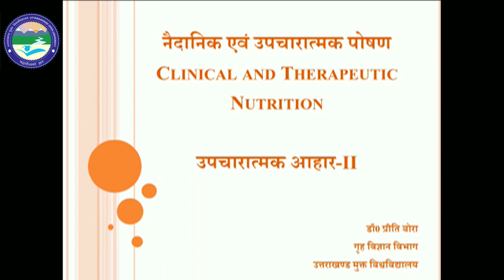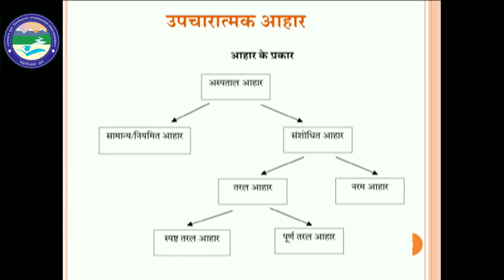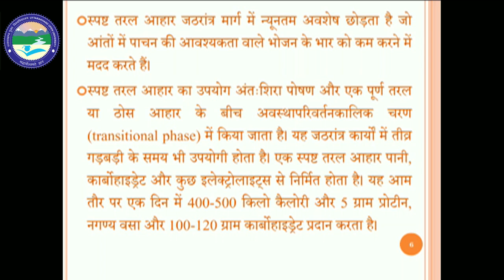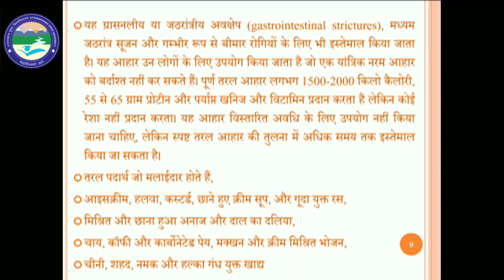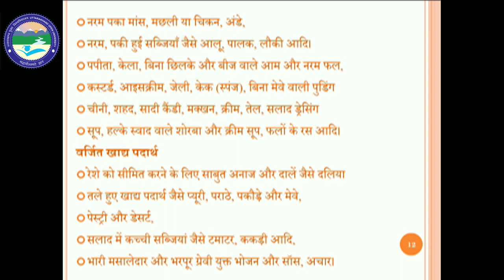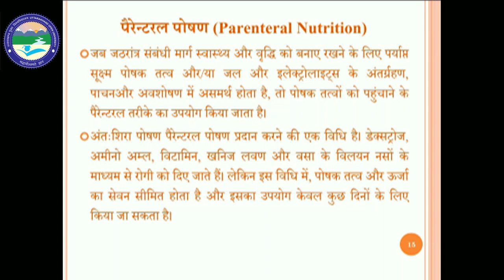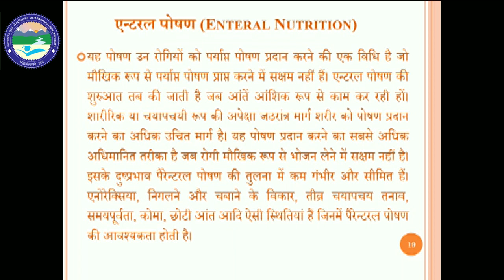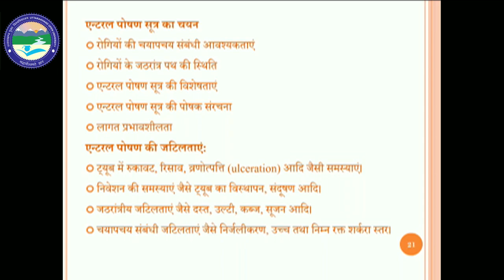Clinical And Therapeutic Nutrition: उपचारात्मक आहार -2